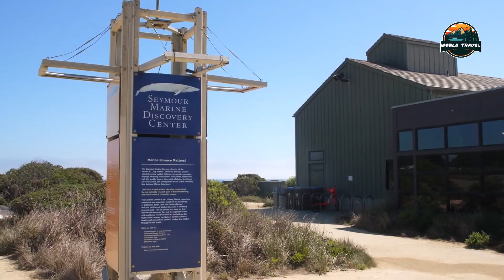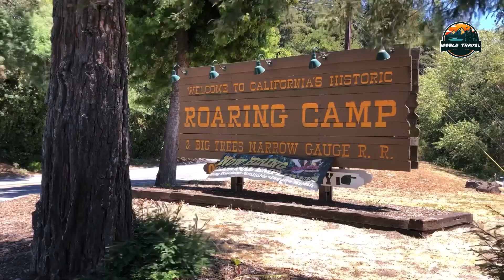8 Best Things To Do in Santa Cruz, California, USA - Travel Video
8 Best Things To Do in Santa Cruz
Calling all nature fanatics Santa Cruz changed into nearly made for you. Natural Bridges State Beach. And West Cliff Drive satisfaction tourists with their Pacific Ocean perspectives, even as buying at locations just like the Santa Cruz Wharf. And carousel rides on the Santa Cruz Beach Boardwalk are even greater a laugh beneath the nice. And cozy California sun. What's greater, shores like Santa Cruz Main Beach are cute locations to even as away the day. For a few shade, tourists can usually hop aboard the Roaring Camp Railroads for a educate journey thru the area's towering redwoods.

8 Best Things To Do in Santa Cruz
1. West Cliff Drive
2. Santa Cruz Main Beach
3. Santa Cruz Wharf
4. Seymour Marine Discovery Center
5. Roaring Camp Railroads
6. Santa Cruz Beach Boardwalk
7. Natural Bridges State Beach
8. Wilder Ranch State Park

at:(E-MAILADRES).

106 and 106A, the fair use of a copyrighted work, including such use by reproduction in